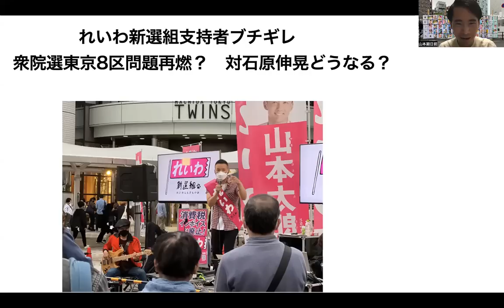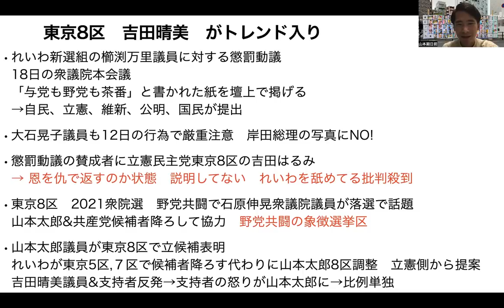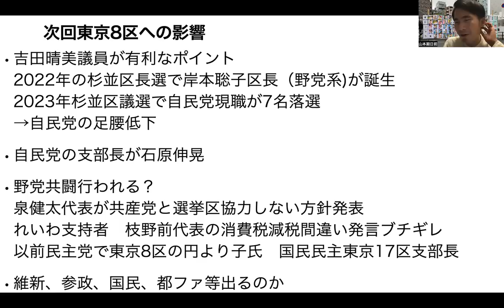れいわ新選組支持者ブチ切れ！東京8区問題再燃！衆院選で山本太郎と吉田はるみの共闘はどうなる？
山本期日前